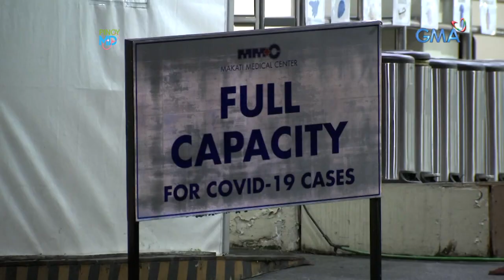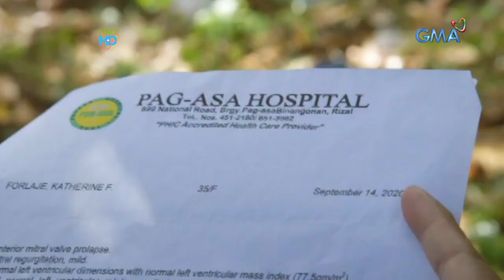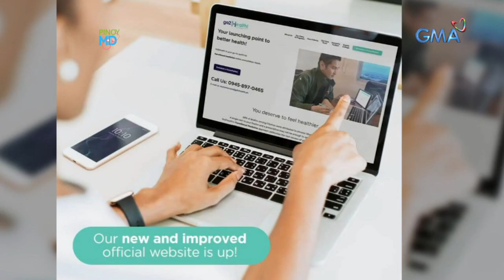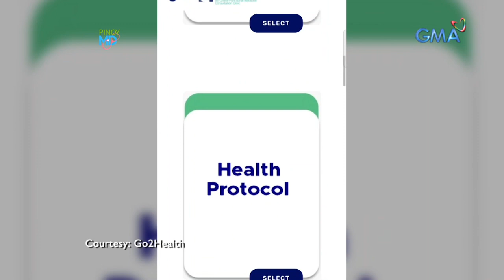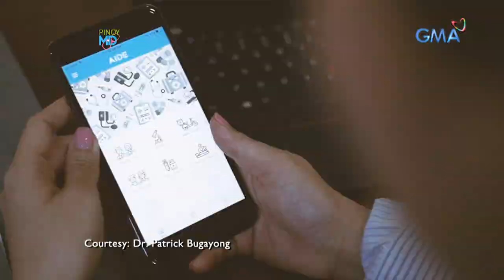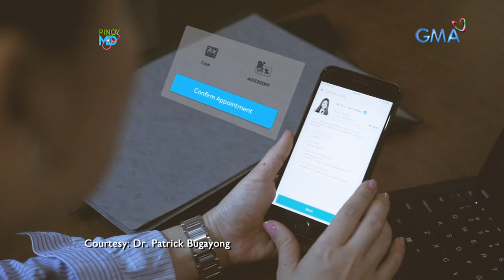Pinoy MD: Online consultation, isinusulong ngayong may pandemya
Aired (May 22, 2021): Ngayong may pandemya, punuan na ang iba't ibang ospital. Kaya naman ang ibang mga doktor, nagsasagawa na ng online consultation para na rin sa safety ng mga pasyente. Pero paano kaya nila ito isinasagawa?